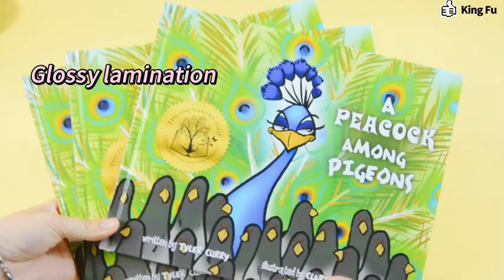Peacock children book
A beautiful and elegant peacock is coming towards you. :D